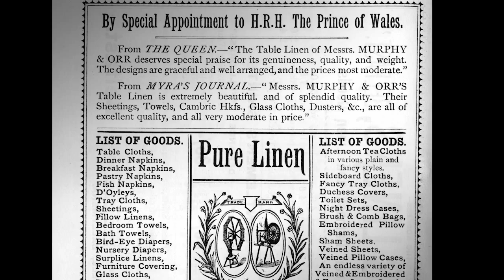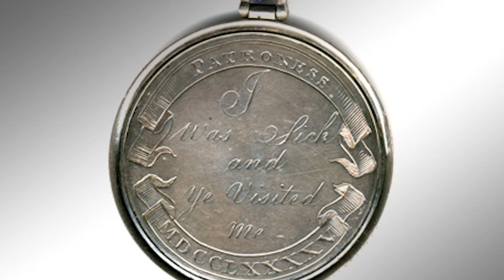An Industrial Giant and the Shadow of Poverty: 1800–1900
Dr Olwen Purdue from Queen’s University, Belfast, looks at the rise of industrial Belfast during the 1800s.   She explores the economic, social and cultural influences that accompanied this expansion.